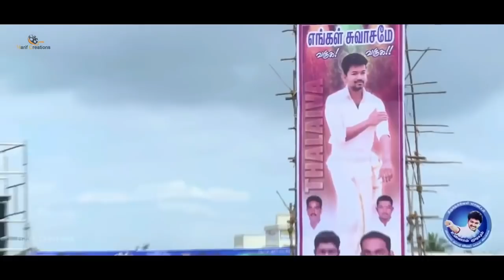விஜய் ரசிகர்களின் மரணம் அதிகரிப்பு தடுக்க வேண்டும் விஜய்